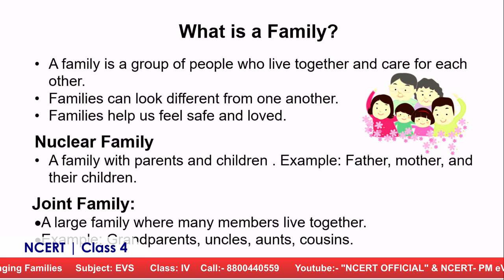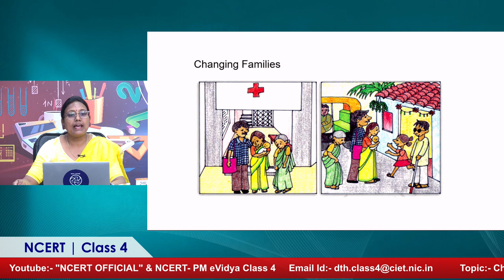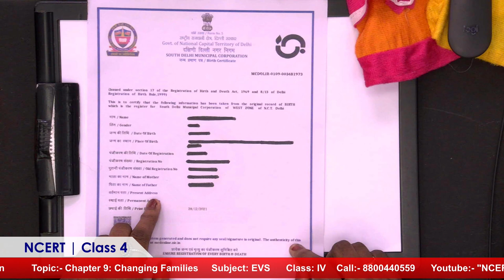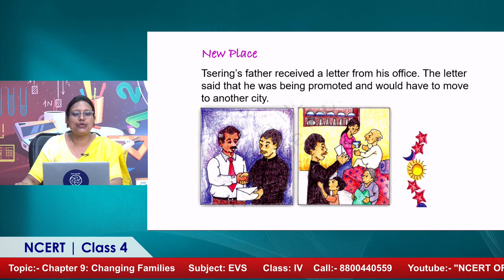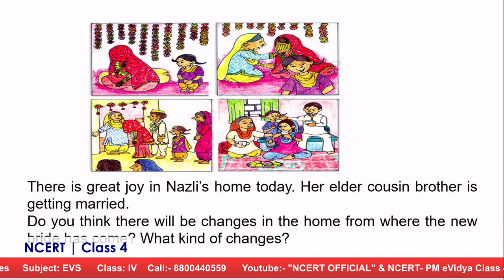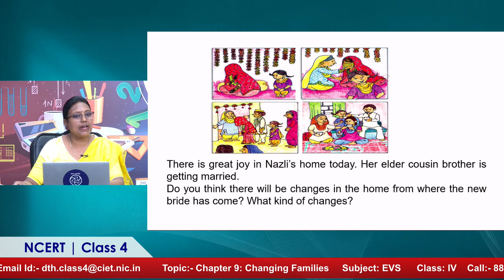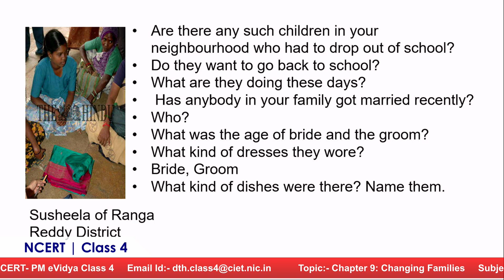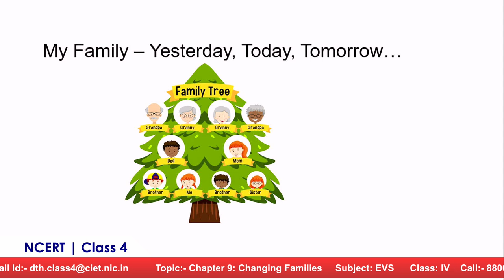Live Interaction on PMeVIDYA : Chapter 9: Changing Families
Chapter 9: Changing Families
Subject: EVS     Class:  IV

Sahyog Session
Mon-Fri                                             5-5.30pm

The programs can be viewed on:
1. DD Free dish channel #2022 to 2033 ( PM eVidya  Class 1 to  PM eVidya Class 12)
2. Zee Dish TV Channel #950
3. Jio TV App
4. ‘NCERT OFFICIAL’ YouTube Channel